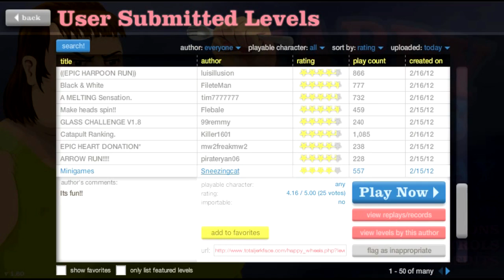Happy Wheels - MAN OF MANY VOICES!!!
Ok, Well Maybe 5. :D